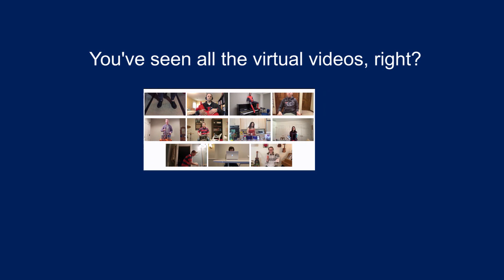Penn Band Virtual Virtual Video - Alumni Day, 2020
We've all seen our share of virtual videos lately, but here's one that's a bit different.  This virtual video was made by the alumni of the Penn Band without knowing they were doing it - back when they were all college students!

We can't be together this alumni weekend, but we can still make music and share in our common memories.  Hurrah, Hurrah, Pennsylvania!  Hurrah for the Red & Blue!

Looking forward to doing it for real next year!